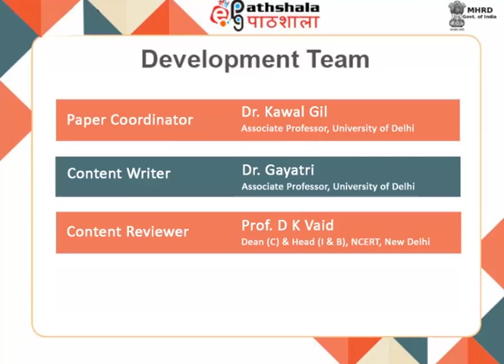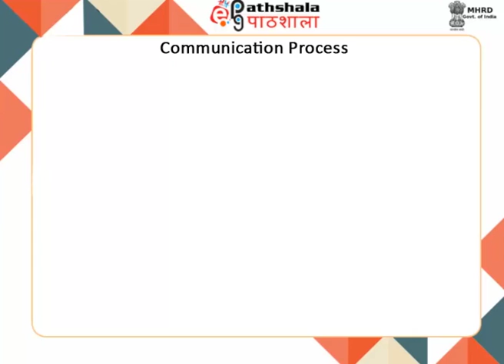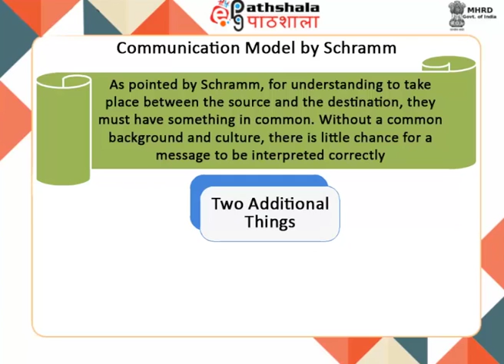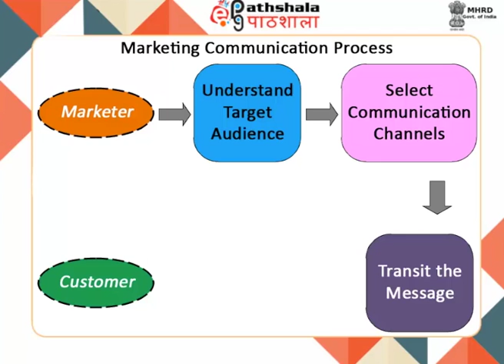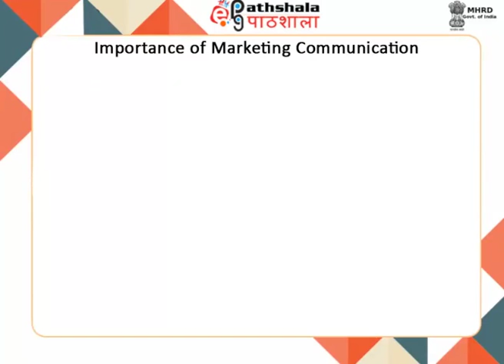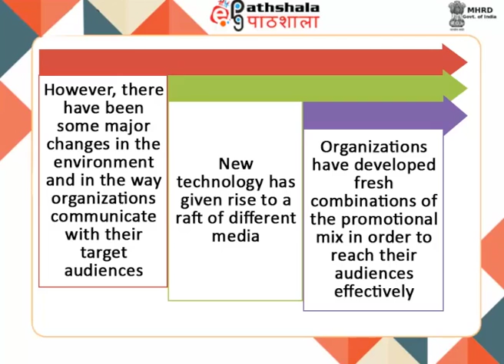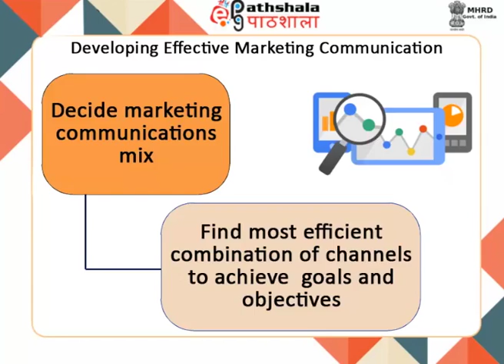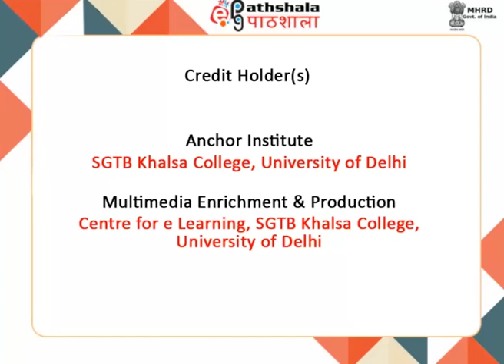Communication : Marketing Management